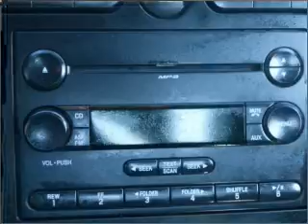2007 Ford Mustang - SUITLAND MD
Year: 2007
Make: Ford
Model: Mustang
Trim: GT
Engine: 4.6 liter 8 cylinder 24 valve
Transmission: 5-Speed Automatic
Color: Red
Mileage: 41127
Address:
5000 AUTH RD
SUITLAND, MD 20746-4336